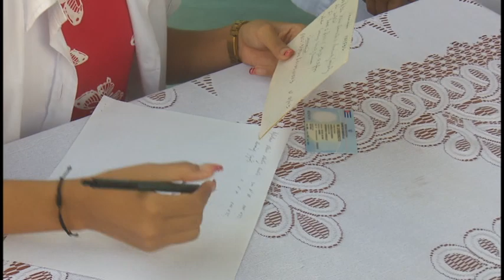Se benefician más de 24 mil infantes granmenses con vacuna anti poliomielítica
Este lunes inició en toda la provincia la SESENTA Y TRES Campaña Nacional de Vacunación anti poliomielítica Oral Bivalente. Más de 24 mil infantes, desde los 30 días hasta dos años, 11 meses y 29 días de nacidos, se beneficiarán en esta primera etapa que se extiende hasta el venidero 26 de abril.